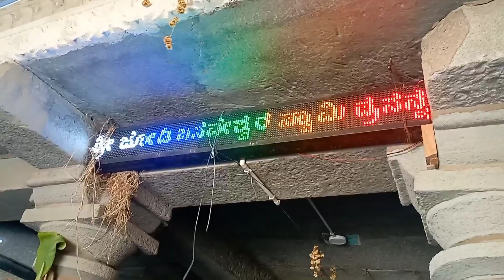vishuvlogsinkannada shivaratri ಹಬ್ಬದ ದಿನ ನಾವು ಯಲ್ಲಿಗೆ ಹೋಗುತ್ತೇವಿ ಮನೆ ದೇವರ ಪೂಜೆ ಹೇಗೆ ಮಾಡತಿವಿ.